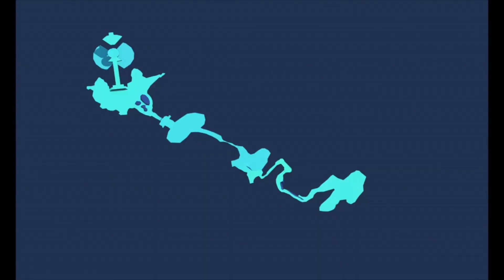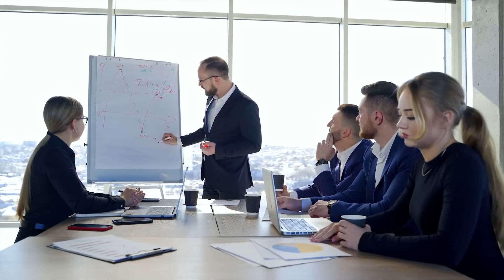Star Wars Jedi: Survivor — обзор игры / разбор нытья @St_Geek и